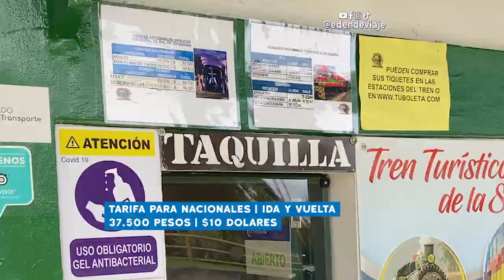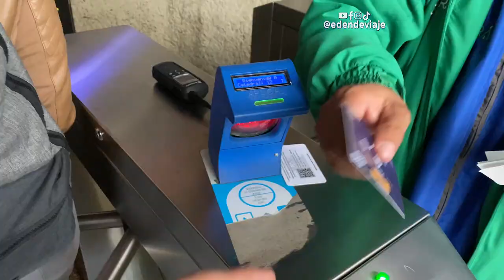🇨🇴 EN TREN a la Catedral de Sal | Zipaquirá, Colombia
Se puede llegar a la Catedral de Sal de Zipaquirá en tren desde Bogota. El tren de la sabana lo puedes tomar en la estación de tren de Usaquen.

Cápsulas:
0:00 Estación de tren Usaquén
2:12 Camino a la Catedral de Sal
3:00 Llegamos
6:22 Salida de Catedral de Sal y paseo por el pueblo
7:28 De regreso a la estación Usaquén